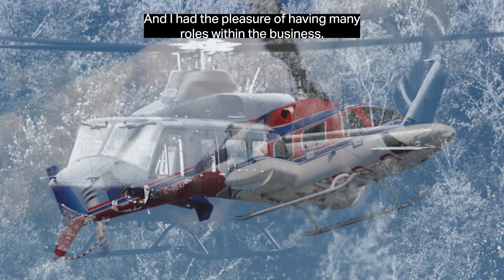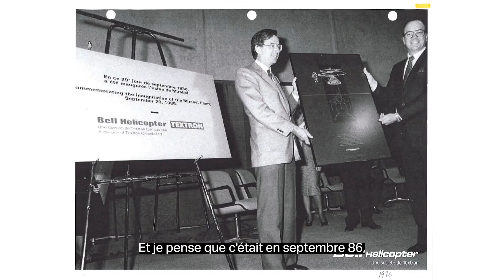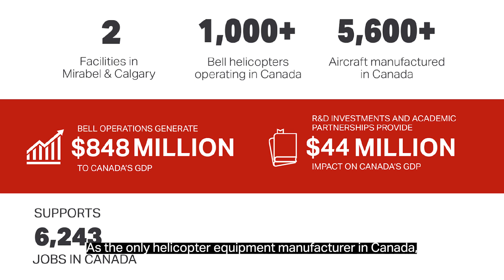Bell Celebrates 35 Years of Building Helicopters in Canada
Bell established its Commercial Centre of Excellence in Mirabel, Quebec 35 years ago. Now, it’s celebrating the thousands of employees and helicopters built since 1986.

See how Bell Textron started in Canada and what it plans to do next @